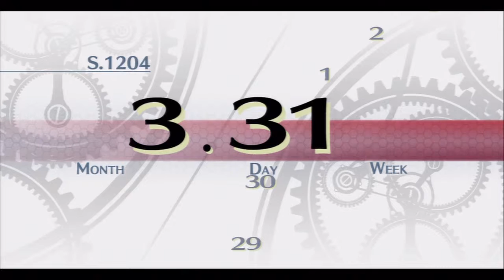The Legend Of Heroes Trails Of Cold Steel PS3 Part 1 Prologue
This is my playthrough of The Legend Of Heroes Trails Of Cold Steel for the PlayStation 3 on Nightmare mode.